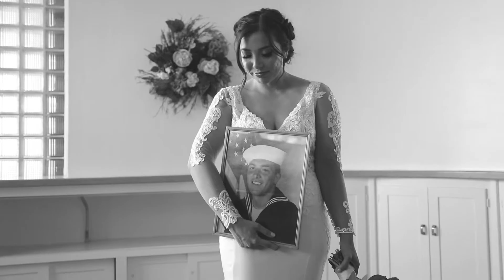Liz + Kyle (wedding teaser)